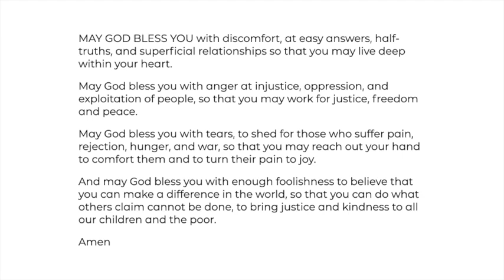Building Bridges | Quinn Ray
In this weekly Building Bridges series, we will meet with a community leader to discuss how they are making an impact in their community, and how we can contribute to this collaborative work. This week, we had a conversation with Quinn Ray, a member of the Elon Town Council!

TO GIVE visit our link tree and click "GIVE NOW"